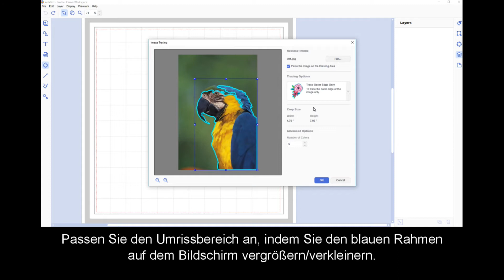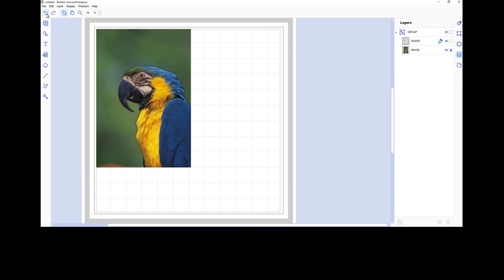CanvasWorkspace - Wie funktioniert die "Erweiterte Bildverfolgung"?